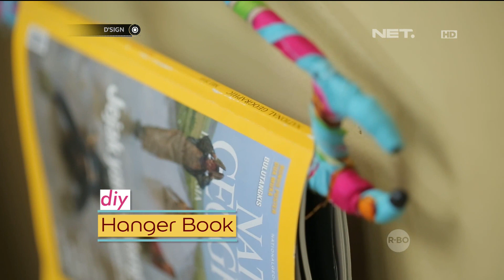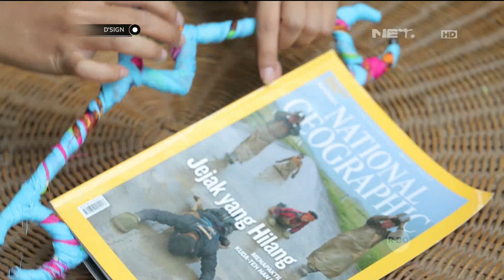Dsign - Diy - Kreasikan Hanger Pakaian Jadi Lebih Fungsional